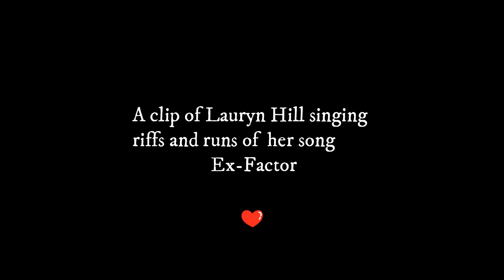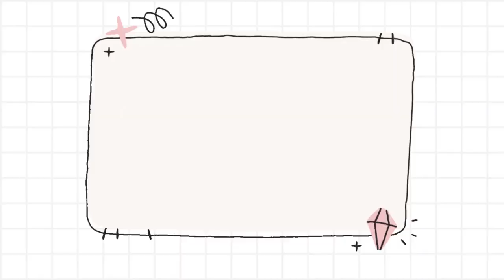Lauryn Hill Performance| Ex-Factor Interlude With Riffs & Runs| Oakland Arena Oakland California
Lauryn Hill live at Oakland Arena in Oakland California. this was my favorite song moment of the whole concert. She simplified her sound at this moment in the concert and graced us with her voice performing beautiful riffs and runs while performing an interlude of her hit song "Ex-Factor". I felt so lucky to have gotten this on video.

Instagram & TikTok @angelsaysblog